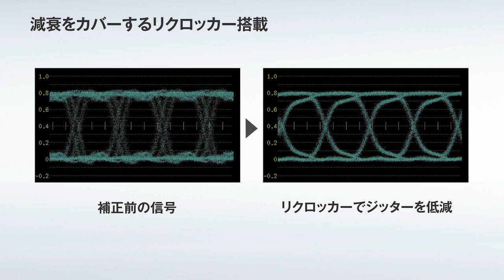VC-1シリーズ プロモーション・ムービー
3G-SDI Level A&B 対応。ロスレス変換のミニ・コンバーター・シリーズ。